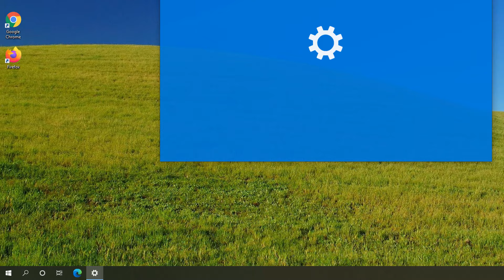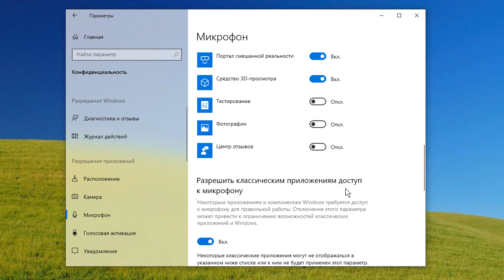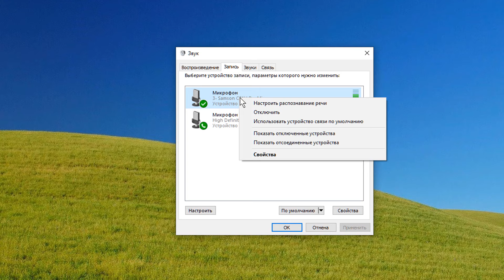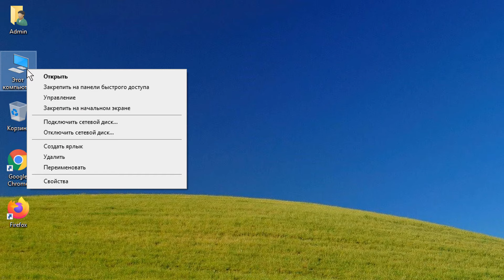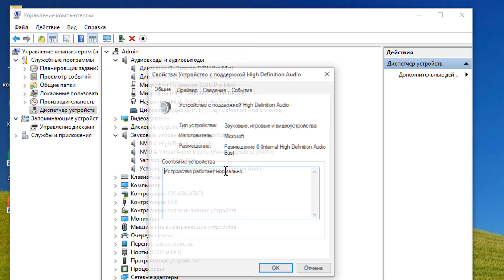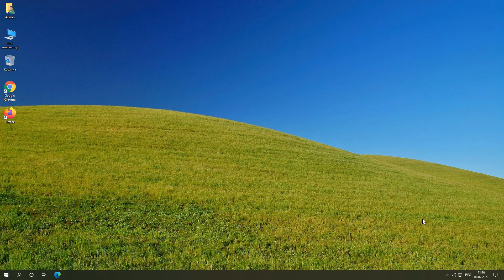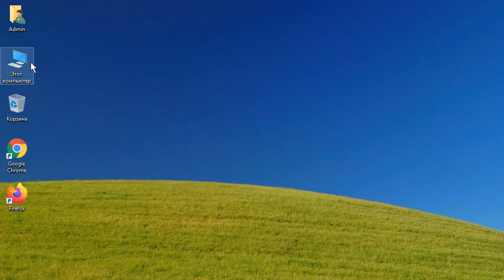Почему не работает микрофон Windows 10.Перестал работать микрофон.Как настроить микрофон